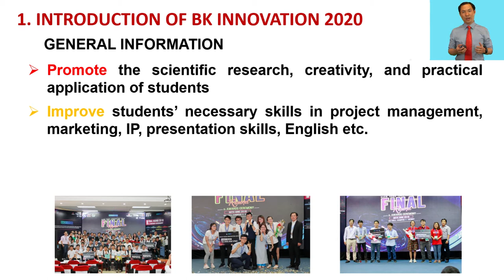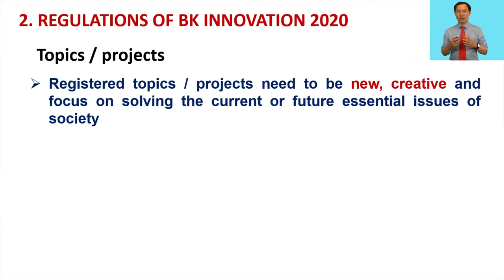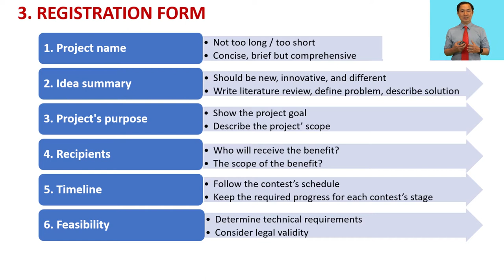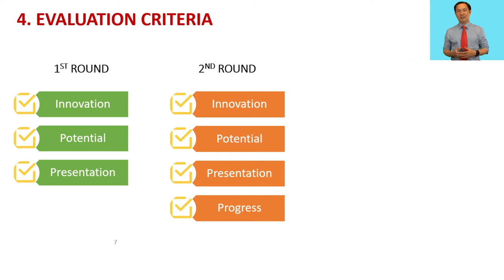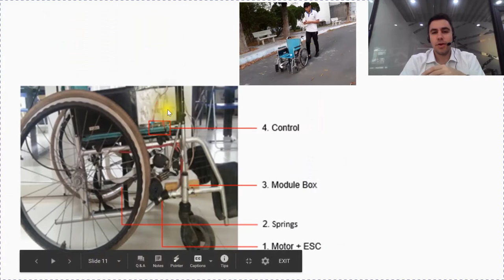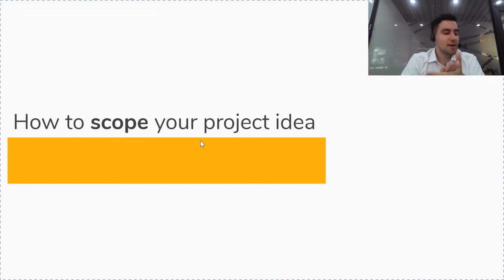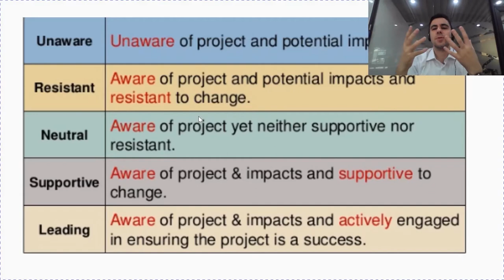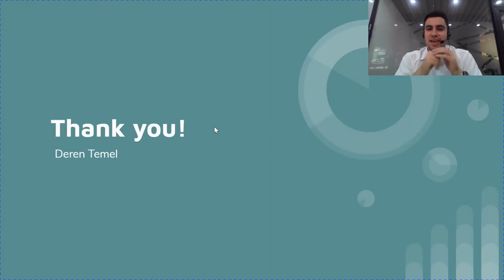EPICS 2020: HCMUT integrates Service Learning into BK Innovation Program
The EPICS learning philosophy of service learning, human-centered design, phase-based prototype development, and design innovation can be inserted into existing courses of programs. Ho Chi Minh City University of Technology 's BK Innovation campus wide project-based learning program shared the EPICS learning philosophies. These learning philosophies are common among a number of service-learning programs.